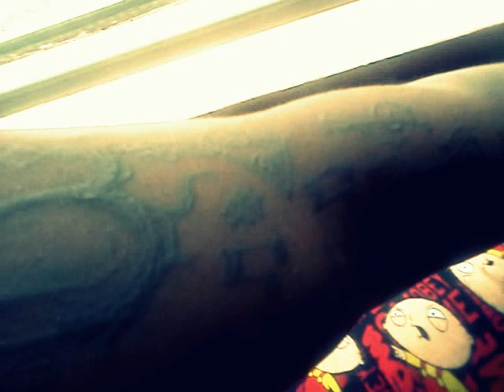kori price blog series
talking bout the mixtapes..the life i live...hoodbangaz real shit